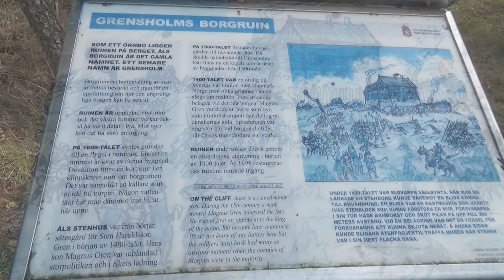Åls borgruin/Grensholm borgruin 11/9 2021